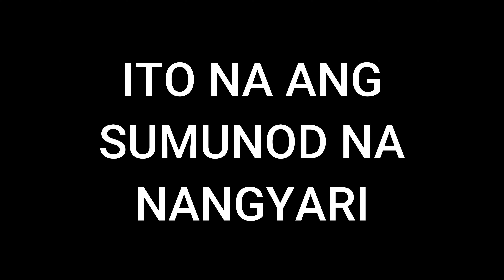PCX-160 First ride, breakfast ride agad-agad!